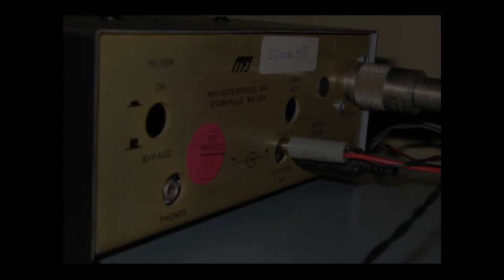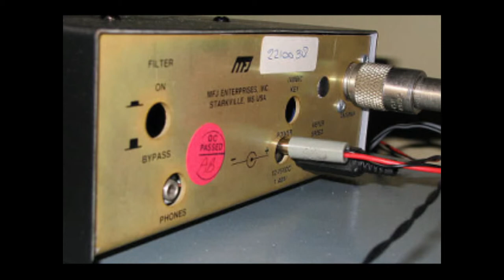Slow Scan Radio, August 22, 2018, Ep. 5